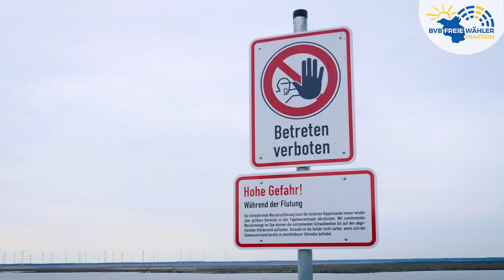Berlin und Brandenburg ohne Spree?! - Ohne die Lausitz kein Trinkwasser für Berlin und Umgebung!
Berlin und Brandenburg ohne Spree?! Kann man sich doch kaum vorstellen, oder? Doch wenn die Braunkohleförderung 2038 endet, könnte das im Sommer Realität werden. Braunkohle und Wasser? Ja, richtig gelesen!

Denn zur Entwässerung der Tagebaue werden große Mengen Wasser abgepumpt und in die Spree
geleitet. Spätestens mit dem Ende der Kohleförderung im Jahr 2038 ist damit Schluss. Die
Spree droht mittelfristig zu kollabieren!

Ohne die Einleitung der Grubenwässer würde die Spree im Sommer schon heute bis zu 90 % weniger Wasser führen! Und Berlin gewinnt derzeit rund 70% des Trinkwassers aus Spreewasser.

Als Lösung schlagen Experten unter anderem vor, Wasser aus anderen Flüssen wie Elbe oder Neiße in die Spree umzuleiten und es während des Sommers in Speicherseen zu sammeln.

Unser Abgeordneter Philip Zeschmann hat das Thema in den Sonderausschuss Lausitz eingebracht, wo es aktuell diskutiert wird. Er sagt: „Es ist dringend erforderlich jetzt zu handeln, um die notwendigen Maßnahmen rechtzeitig vor dem Ende der Kohleförderung auch umzusetzen“.